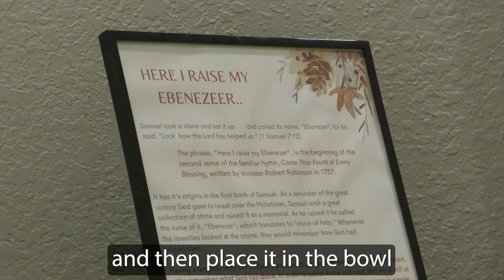Prayer Rock Station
During the Lenten season, we set up prayer stations for our congregation to visit, providing them new ways to approach conversing with God. We're keeping your favorite station setup year-round in our Prayer Labyrinth, for you to enjoy!